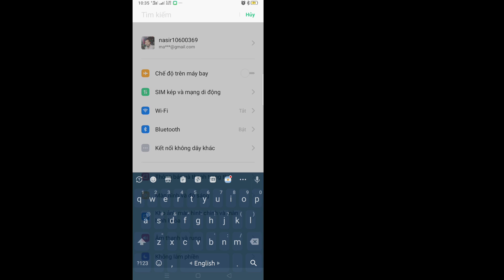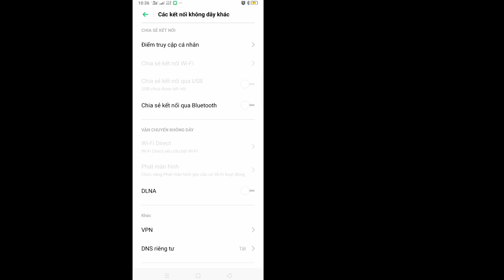Cách khắc phục Chúng tôi không thể gửi tin nhắn văn bản tới số này trên Twitter ( Cách dễ dàng)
Cách khắc phục Chúng tôi không thể gửi tin nhắn văn bản tới số này trên Twitter ( Cách dễ dàng) |  Khắc phục Chúng tôi không thể gửi tin nhắn văn bản tới số này trên Twitter

 Ở đây trong hướng dẫn này, tôi sẽ chỉ cho bạn Cách khắc phục Chúng tôi không thể gửi tin nhắn văn bản tới số này trên Twitter. Phương pháp này rất đơn giản và dễ dàng. Hãy xem video này và tìm hiểu Cách khắc phục Chúng tôi không thể gửi tin nhắn văn bản tới số này trên Twitter. Hãy làm theo  các bước dưới đây mà không bỏ qua.

 Khắc phục Chúng tôi không thể gửi tin nhắn văn bản tới số này trên Twitter